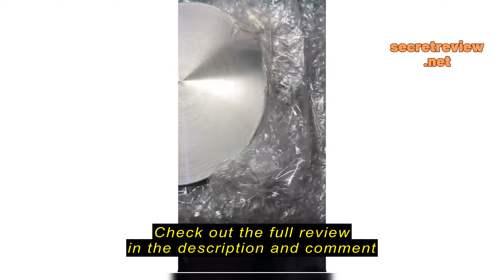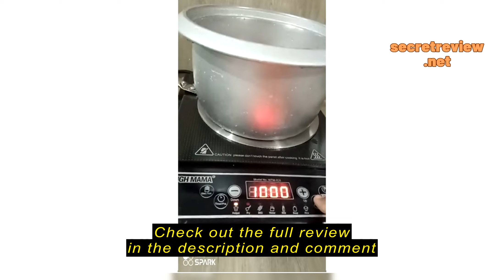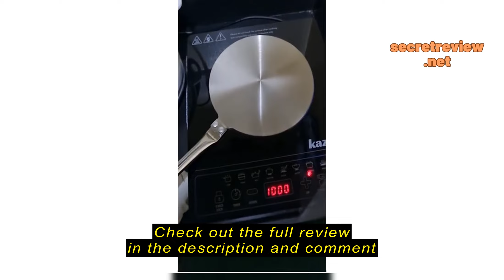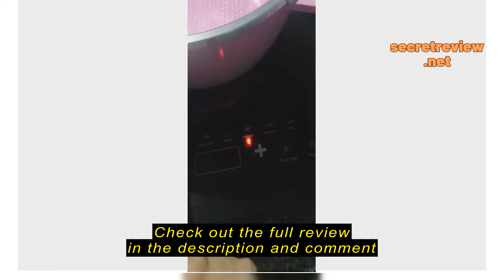Review Converter Induction Cooker Heat Transfer Plate Cookware Kicten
Converter Induction Cooker Heat Transfer Plate Cookware Kicten